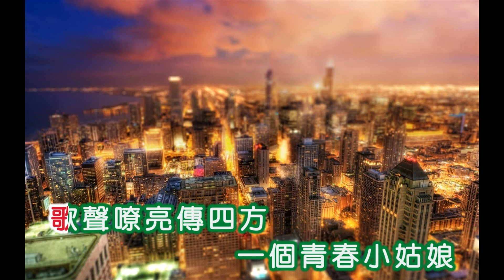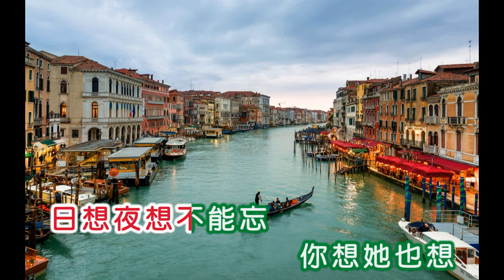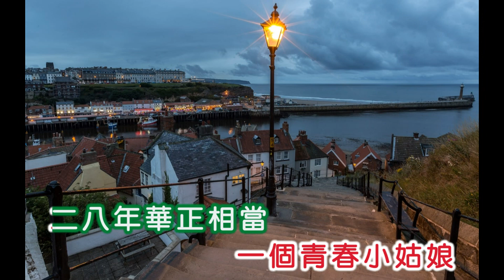林琳 ~ 青春小姑娘